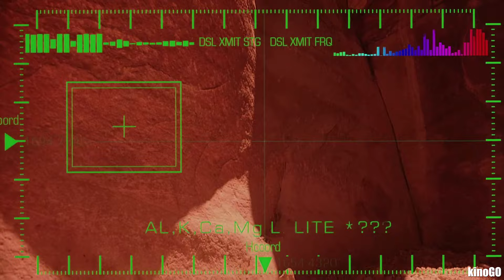MISSION TO MARS (2000) - the story of failure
Many famous actors and directors saw their careers crash in the late 1990s and early 2000s. Among those who couldn't safely make it through the change of centuries was Brian De Palma. De Palma was one of the best directors of the 1980s and 1990s. His films "Scarface," "Mission: Impossible," "Carlito's Way," and "The Untouchables" are well known to everyone. Of course, the director had some failures; even James Cameron had some in his career. However, there is a big difference between the failure of the twenty-million-dollar film "Casualties of War," which still gained audience recognition and Golden Globe nominations, and the failure of a hundred-million-dollar blockbuster criticized from all sides.

To make matters worse, it was the director's second failure in a row. Following the success of "Mission: Impossible" with Tom Cruise, Brian De Palma went on to direct "Snake Eyes," starring Nicolas Cage, in 1998. Although the failure wasn't catastrophic, it did have an impact on the director's career. As for Nicolas Cage, he managed to avoid any consequences, and his career remained unaffected.

Anyway, after "Snake Eyes," De Palma was widely criticized for his incredible ability to spend millions of dollars on small-scale projects. Therefore, he desperately needed a big hit to end his unlucky streak. He decided to go with Disney's project, "Mission to Mars." Originally, the film wasn’t planned as a major blockbuster and was to be directed by Gore Verbinski, known for his previous success with the low-budget "Mouse Hunt."

As soon as Brian De Palma showed interest in the project, the studio rejected Verbinski and increased the "Mission to Mars" budget from $50 million to $90 million. Gore Verbinski wasn’t too upset about it and quickly shifted his focus to "The Mexican." A couple of years after that, he released the first “Pirates of the Caribbean,” all under Disney.

Like any prominent director, Brian De Palma started editing the existing script for "Mission to Mars" to fit his preferences. Disney trusted the filmmaker and granted him complete creative freedom. Graham Yost, the screenwriter behind "Speed" and "Hard Rain," also joined the project to help with the script. However, their collaboration turned "Mission to Mars" into something completely different. Originally intended as a fun summer adventure, the film turned into a sci-fi drama about encountering alien life.

Without fully understanding the potential risks, Disney approved the drastic plot changes and sent “Mission to Mars” into production. To start filming, the crew had to cover the largest film set in Vancouver, Canada with sand. To make the sand red, they used nearly 14 thousand gallons (53 thousand liters) of red paint. As a result, "Mission to Mars" had one of the most expensive filming locations in American film history.

Each of the spacesuits used in the movie cost around $100 thousand to make. Although it doesn't come close to the price of real NASA spacesuits, which can reach $10-13 million apiece, Brian De Palma was still heavily criticized for being so wasteful in making the film.

The budget began to exceed its limit around halfway through the filming process. According to Hoyt Yeatman, who once won the Academy Award for Visual Effects for the film “The Abyss,” meeting the $90 million budget for "Mission to Mars" was simply impossible because all the film's locations had to be created from scratch. Back then, the sets they needed simply didn’t exist.

When Disney executives saw the results of Brian De Palma’s work in 1999, they gasped. Instead of the fun blockbuster that was supposed to kick off the summer season of 2000, they got a three-and-a-half-hour psychological drama about Mars. The test screenings were a disaster. Consequently, the studio heavily edited "Mission to Mars," making the already questionable material completely incomprehensible. Nevertheless, the studio did achieve its goal and shortened the film to 1 hour and 45 minutes. Assuming that only a strong advertising campaign could save such a film, Disney increased the “Mission to Mars” marketing budget.

The studio's actions resulted in one of the largest failures of the early 2000s. The film faced harsh criticism from critics and failed to attract audiences in theaters. The record-breaking promotion costs did not help improve the situation. On the other hand, without them, the failure could have been absolutely catastrophic.
Eight months after "Mission to Mars" premiered, another film about landing on Mars bombed at the box office. Although Warner Bros’ “Red Planet” had more action elements, it also failed to attract viewers. Despite its $100 million budget, "Mission to Mars" only made $111 million worldwide. According to estimates from various American publications, Disney lost $100 to $150 million on the movie.